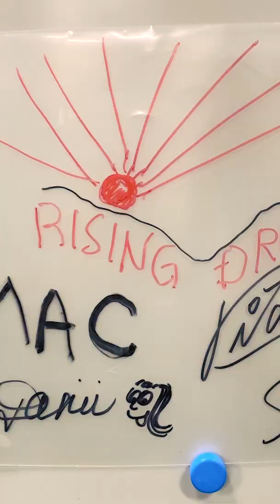I made Japanese Sake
IT CAN NOW BE REVEALED! In the summer of 2021 I spent one week making Japanese Sake at Gakkogura - a brewery school run by Obata Shuzo. Now, you can join me on this adventure in a multi-part documentary series exclusive to Kanpai Planet.